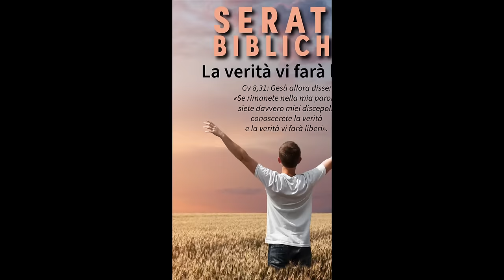Commento al Vangelo del giorno - SEGUI GESÙ CON UN CUORE PURO! - Lc 11,37-41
Il Vangelo di oggi, Martedì 15 ottobre 2024, racconta di un fariseo che invita Gesù a pranzo. Il fariseo si sorprende quando vede che Gesù non esegue il rituale della purificazione prima di mangiare. Gesù allora lo ammonisce, sottolineando che i farisei si concentrano solo sulla pulizia esteriore, trascurando ciò che è nel cuore. Gesù invita invece a una vera purificazione interiore, ricordando che Dio ha creato sia l’esterno che l’interno e che la vera purezza si manifesta attraverso l’amore e la carità.

Lo slogan “SEGUI GESÙ CON UN CUORE PURO!” ispirato a Lc 11,37-41, invita a seguire Gesù non solo con gesti esteriori, ma con un cuore autentico, libero dall’ipocrisia e aperto alla carità. La vera purezza, secondo Gesù, nasce dall’interno, attraverso l’amore e la bontà.
🔴 SEGUICI SUI SOCIAL‼️
🔵 Official WEBSITE - Pagina Officiale di Koinonia Biella